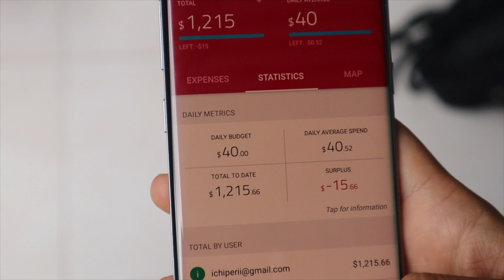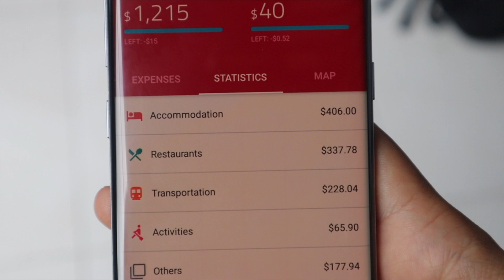Cati bani am cheltuit 30 de zile in Sri Lanka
Cea mai intensa luna din anul sabatic se incheie. Totul are un sfarsit, nu?

Sri Lanka ne-a oferit experiente de neuitat, peisaje ce ne-au taiat rasuflarea, momente unice, in care ne-am bucurat ca niste copii, am ras, am povestit si am legat prietenii. Am simtit ca traim, cu adevarat.

Dar, astazi tragem linie si prezentam bugetul nostru pentru o luna de zile petrecuta in Paradis. Cum vi se pare?